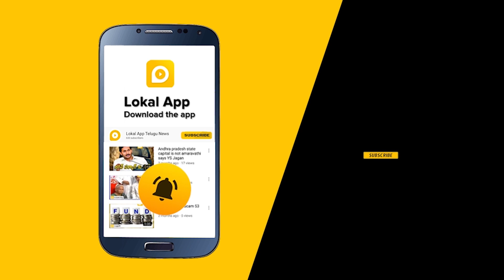Is English education important for democracy? మీ పిల్లలు.. మీ మనవళ్లు ఏ మీడియం?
మనం ఒకరికి చెప్పడం తప్పు కాదు ..కానీ అవతలి వ్యక్తి మనం చెప్పిన దానికి తిరిగి ఏమైనా అంటే ఆ ప్రశ్న కి మనం సమాధానం చెప్పగలగాలి. మనం ఒక వైపు అదే తప్పు చేస్తూ ..మళ్ళీ పక్కనున్న వారి దగ్గరి కి వెళ్లి నువ్వు చేసేది తప్పు అంటే ..వారు వింటారా చెప్పండి. ఈ మధ్య మాజీ సీఎం చంద్రబాబు నాయుడు, జనసేన అధినేత పవన్ కళ్యాణ్, ఉప రాష్ట్రపతి వెంకయ్య నాయుడు వంటివాళ్లు హాట్ టాపిక్ గా నిలిచారు. కొత్త గా అధికారంలోకి వచ్చిన వైసీపీ ఆంధ్రప్రదేశ్ లో ఇంగ్లీష్ మీడియం స్కూళ్లు ప్రవేశ పెట్టేందుకు నిర్ణయం తీసుకుంది. ఈ నిర్ణయాన్ని కొందరు స్వాగతిస్తుంటే ..మరి కొందరు విమర్శిస్తున్నారు. తెలుగు భాష ని కాపాడాలి అని ఒకరు తెలుగు ని నాశనం చేస్తుంటే ..తెలుగు భాష పరి రక్షణా సమితి ఎక్కడా అని కొందరు తమదైన శైలిలో స్పదించారు.
ప్రస్తుత రోజుల్లో ఇంగ్లీష్ మీడియం స్కూళ్లల్లో చదివితేనే పోటీ ప్రపంచం లో గెలవగలరని వైసిపితో పాటు మరికొందరు స్పష్టం చేస్తున్నారు. రాబోయే రోజుల్లో ఇంగ్లీష్ ప్రతి ఒక్కరికీ తప్పనిసరి. తెలుగు మీడియం చదివిన వాళ్లు ఇంగ్లీషుపై అంత పట్టు సాధించలేక అవస్థలు పడుతుంటారు. దీంతో చిన్నప్పటి నుంచి ఇంగ్లీష్ మీడియం చదివించడం వల్ల వారి భవిష్యత్తుకు అది బాగా ఉపయోగపడుతుంది. ఇప్పుడు ఈ విషయంపైనే అందరూ చర్చించుకుంటున్నారు. పెద్దవాళ్లు వారి పిల్లల్ని, మనవళ్లను ఇంగ్లీషు మీడియంలో చదివించి దేశవిదేశాలకు పంపిస్తూ వారికి బంగారుబాట వేస్తున్నారు. పేదవాళ్లు ఇంగ్లీషు మీడియం చదవడం వల్ల వారి ఎదుగుదల చూసి భయపడేవారు కొందరున్నారు. అలాగే తెలుగు భాష అంతరించే అవకాశం ఉందంటూ మరికొందరు వాదిస్తున్నారు. ఏదిఏమైనప్పటికీ ఇందులో ఏది న్యాయమో, ఏది అన్యాయమో తెల్చాల్సింది మీరే మరి..

Lokal is a news app that wants to bring local news to hundreds of millions of users in India in their regional languages. The startup, which is currently available in Hindi & Telugu languages, has already amassed more than two million users.